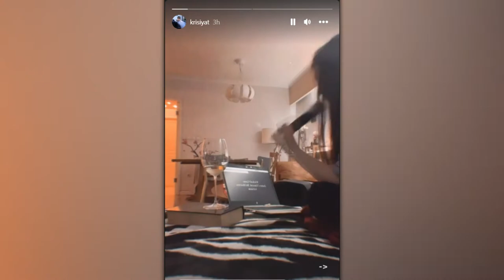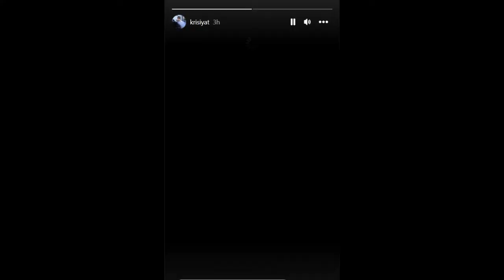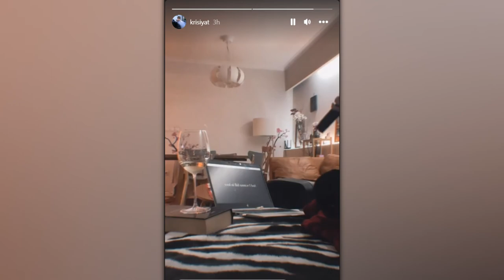KRISIA: Singing - "Wicked Game" by Chris Isaak